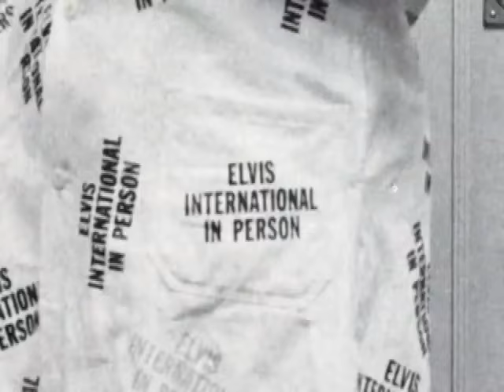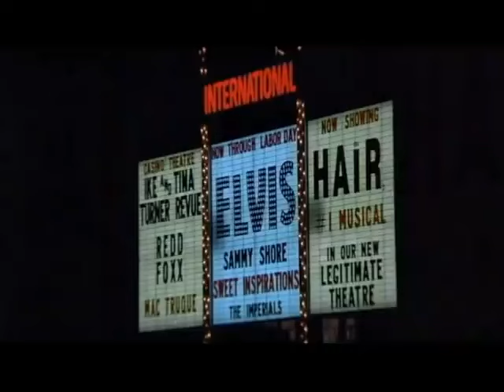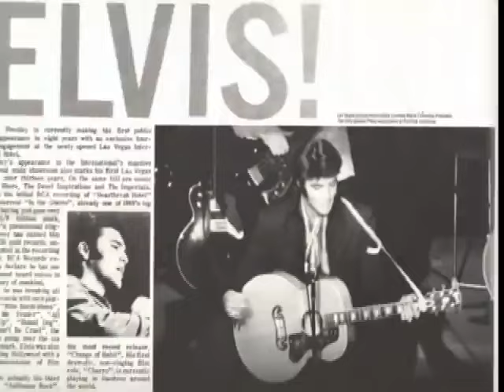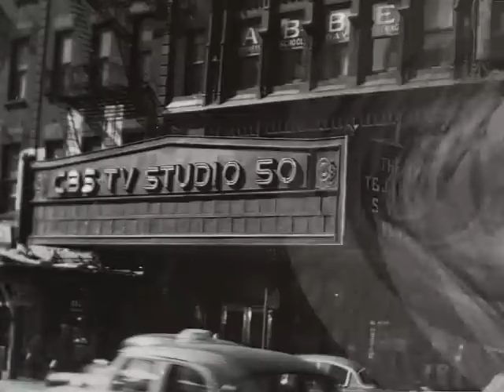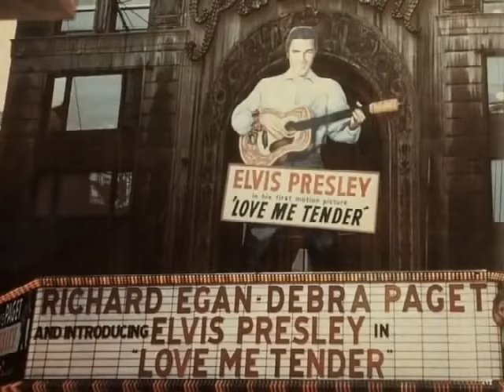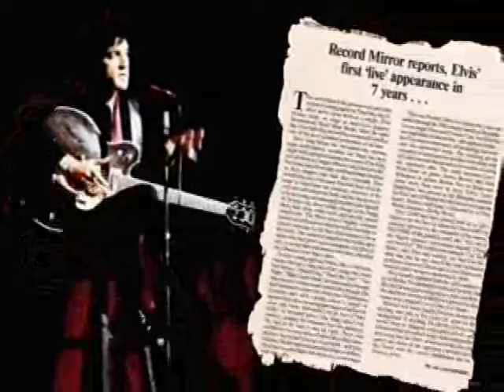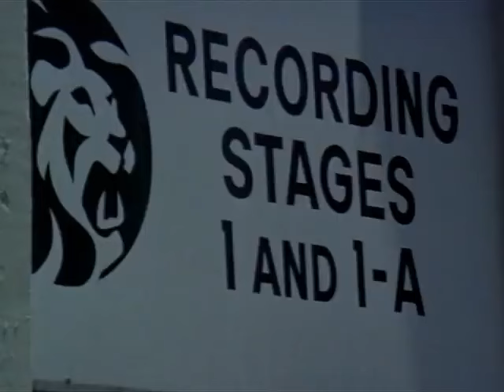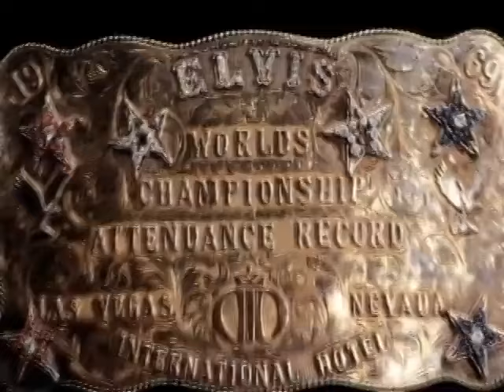Elvis Presley 1969 - 1970 Documentary